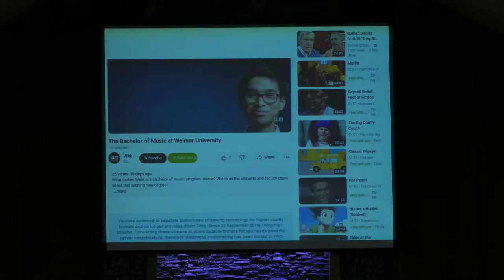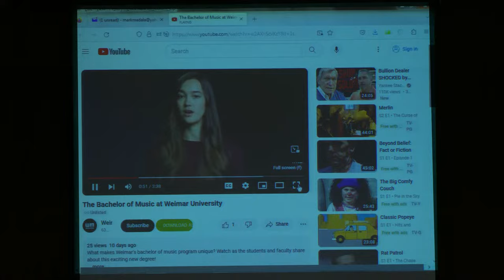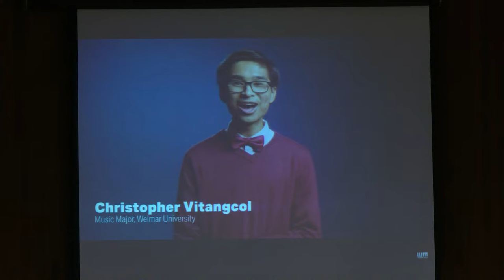Weimar University Concert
Our Church's mailing address:
Fresno Central Seventh-day Adventist Church